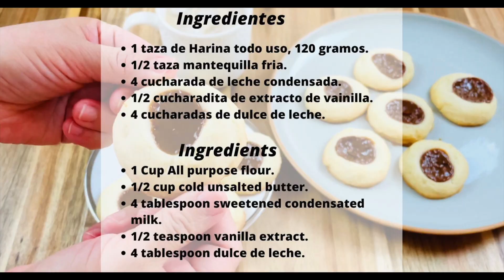[CC] PREPARA ESTA GALLETITAS DE LECHE CONDENSADA Y DULCE DE LECHE EN 5 MINUTOS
No olvides abrir el subtítulo en español.
Estas galletitas mantecosas que se deshacen en la boca es perfecto para la merienda o si tienes poco tiempo y quieres algo para acompañar el té o café.
Ingredientes:
• 1 taza de Harina todo uso, 120 gramos.
• 1/2 taza mantequilla fría.
• 4 cucharada de leche condensada.
• 1/2 cucharadita de extracto de vainilla.
• 4 cucharadas de dulce de leche.
Direcciones:
1- Precalentamos el horno a 176° C
2- Mezclar en un bol la harina, mantequilla fria, leche condensada y extracto de vainilla, con la ayuda de una batidora eléctrica mezclamos hasta incorporar por completo.
3- Con la ayuda de una cuchara formamos bolitas de unos 3 centímetros de diámetro y vamos colocando en una asadera con papel de cocina, haz una hendidura con tu dedo pulgar en el centro de cada galleta y rellenar con el dulce de leche.
4- Horneamos en horno precalentado por 15 a 18 minutos aproximadamente o hasta que estén ligeramente dorados en la parte inferior de las galletitas.
5- Dejamos enfriar por completo antes de servir con tu bebida favorita!
Buen provecho!